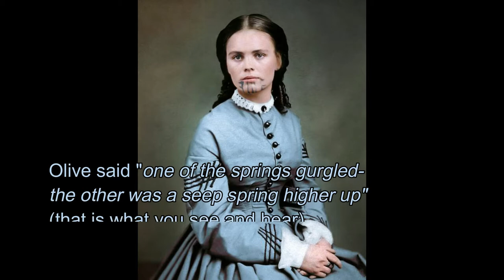Olive Oatman first camp of captivity April 12-2020 views including Gila Monster.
Blue tattoo. Margot Mifflin, Captivity of the Oatman girls, Stratton. At this time of year Olive and Mary Ann would have been captive for about 7 weeks. Nothing about the camp or flowers or plants or any feature you see would have been the tiniest bit different. However the check dam would not have been there--everything else and the sounds are exactly what they would have seen while there for the one year before the Mohave bartered them away since they knew the girls were being treated poorly by this renegade bad band of Western Yavapai. They themselves admitted talking around the fire "we were rejected and stay off by ourselves because our people did not approve of us robbing and killing settlers that the other Indians liked". that is a fact. They were "gang members and worst of the worst"..Todays modern native americans would hate the gang members that took Olive Oatman.  To help emphasize this Olive and Mary Ann liked the mojave and Olive did not want to be forced back to the white world but she was. 60% of female captives chose to stay. 40% for boys. There is a strong appeal living in nature telling stories around the fire. What is the basis to this day for the intrigue of Olive Oatman? females best true and secret desire--and men cannot stand it. That is exactly why husband Fairchild had all books burned and her buried in a steel welded vault. Because he knew the truth. He wanted to keep his control over her him knowing the truth. It is one of the most amazing stories in American history. So we have these percentages for captives you would think would be "glad to be freed" BUT THEY WEREN'T. thus the mystery of Olive Oatman lives to this day as people still struggle with a truth that is obvious to many.

Let me add this the cover photo of Olive was taken barely after her re-capture by the whites. She was fully shaken up and fully indian. She was not the person whites perceive her to be. She was not an advocate for strong womens rights. She was very traumatized and never recovered.

when that famous photo was taken she was propped up for the public before she could even speak English again. The public cared about only one thing. Did she possibly have sex with an indian? You thus have a female not even legal drinking age that lived her entire life as a lie.

This 12-13 year old coming across with the wagons (fully functional and married-promised- by the way) gets thrust from one world after seeing a fully pregnant mother butchered before her eyes. She goes through and ends her life writing private letters "I so need a mother"  and "I can never smile again". When those words are read and understood the pictures and videos of the first camp of captivity can be appreciated. If a person reads Olives "narrative" that she read from for almost ten years it will scare anyone out of their wits about what these first pioneers went through.